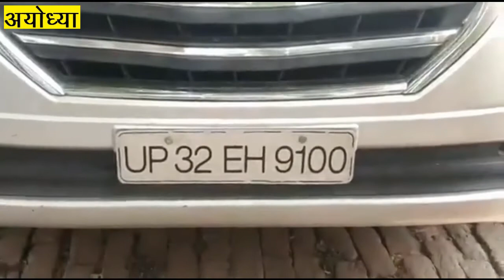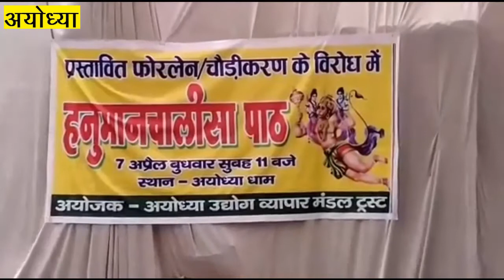SAKET NEWS 07-04-2021